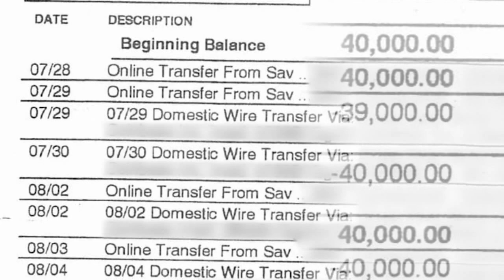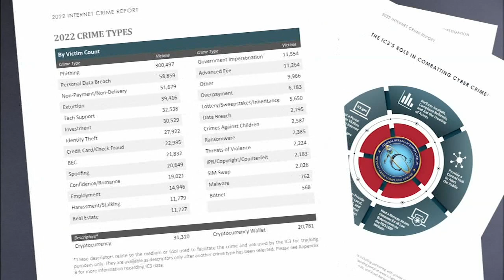'We lost everything': Stickney deacon, wife scammed out of $150K in phishing scheme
The couple received an email on their phone from what they thought was an antivirus company, thanking her for her recent purchase.